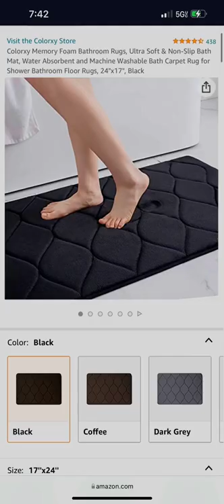Links in description